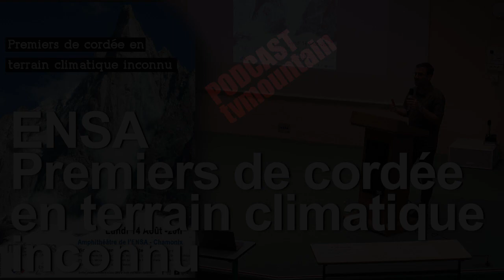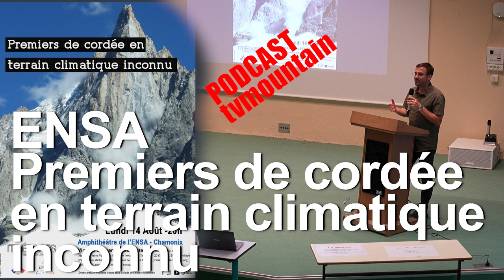PODCAST Premiers de cordée en terrain climatique inconnu Conférence ENSA Chamonix-Mont-Blanc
PODCAST tvmountain... Août 2023, environnement montagne, alpinisme... Une conférence de l'ENSA, Ecole Nationale de Ski et d'Alpinisme à Chamonix-Mont-Blanc... Premiers de cordée en terrain climatique inconnu, une conférence de Vincent Mignerot, animation Clémentine Junique...

« L’avenir écologique est déjà là. Mais avait-il vraiment disparu ?
Les explorations et découvertes de ces deux derniers siècles ont donné accès à des mondes inconnus, vierges, "naturels". Nous les avons pensés survivance du fond des âges, immuables, éternels. En réalité, les milieux accueillant l’humanité ont toujours été variables, changeants, fragiles. Et les explorateurs d’hier, déjà, se demandaient comment allaient réagir ces milieux à la présence humaine. Cette fois, les changements sont inédits et, pour une part, hostiles, dangereux.
Comment continuer l’exploration ? Comment surmonter les nouveaux dangers, et prolonger l'aventure ? »
Intervenant :
Vincent Mignerot est essayiste. Il explore le fonctionnement de l’esprit humain, en particulier la synesthésie (la synesthésie est la capacité de certains individus à ressentir un mélange de sensations devant un seul stimulus), Heuraesthesia: When Synaesthesia Fertilizes the Mind (Cham, Springer, 2016). Il est l’auteur d’ouvrages de réflexion philosophique et d’analyse des risques écologiques, Essai sur la raison de tout (Nantes, Pleins Feux, 2008), Le Piège de l’existence, Transition 2017 (Lyon, SoLo, 2015, 2017). Il a contribué aux ouvrages collectifs Collapsus (Paris, Albin Michel, 2020) et L’Effondrement de l’empire humain (Paris, Rue de l’échiquier, 2020). Il publie en 2021 un essai sur la transition énergétique, L’Énergie du déni (Paris, Rue de l’échiquier, 2021), réédité en 2023.